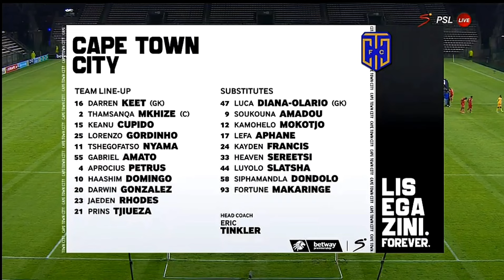Capetown City 1-0 Supersport United | Betway Premiership | All Goals | Highlights